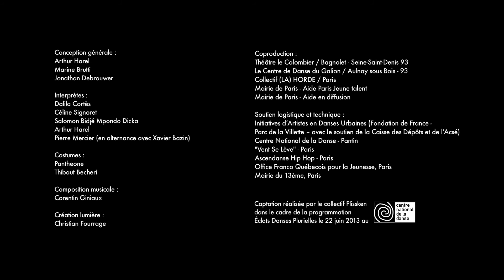(LA) HORDE - All Along Far Away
Dramaturgie et mise en scène : Marine Brutti, Arthur Harel et Jonathan Debrouwer
Chorégraphie Arthur Harel assisté de Céline Signoret
Scénographie Jonathan Debrouwer, Marine Brutti
Mise en lumière par Christian Fourrage
Création musicale : Corentin Giniaux

Interprètes : Xavier Bazin en alternance avec Pierre Mercier, Dalila Cortès, Salomon Bidjé Mpondo-Dicka, Arthur Harel, Céline Signoret

Chef de projet: Daniel Savy
Cadre: Yann Guyot, Thomas Lebascle et Daniel Savy
Montage: Thomas Lebascle
Étalonnage: Sophie Schweitzer
Motion design: Xavier Bonnel

Captation réalisée dans le cadre de la programmation Éclats Danses Plurielles le 22 juin 2013 au CND